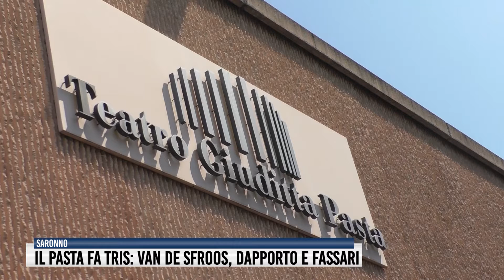Il Pasta fa tris: Van De Sfroos, Dapporto e Fassari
Il cantautore lariano sarà in scena a Saronno giovedì 24 Marzo. Sabato e domenica doppio appuntamento coi due popolari attori, protagonisti del riadattamento del "Delitto" curato da Ruth Shammah.